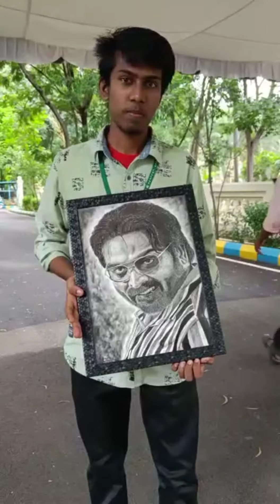Vijay sethupathi drawing/Santhanam/man under Rolex/விஜய் சேதுபதியுடன் வினித்